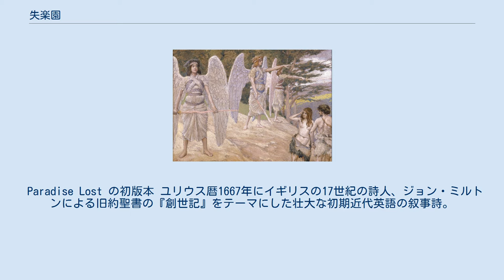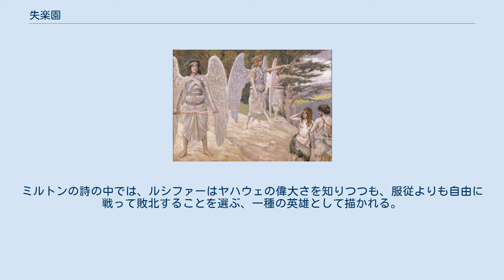失楽園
楽園を追放されるアダムとエバ（ジェームズ・ティソ画） 『失楽園』（しつらくえん、英語:Paradise Lost）とは、旧約聖書『創世記』第3章の挿話である。
蛇に唆されたアダムとイヴが、神の禁を破って「善悪の知識の実」を食べ、最終的にエデンの園を追放されるというもの。
楽園喪失、楽園追放ともいう。
 Paradise Lost の初版本 ユリウス暦1667年にイギリスの17世紀の詩人、ジョン・ミルトンによる旧約聖書の『創世記』をテーマにした壮大な初期近代英語の叙事詩。
ヤハウェに叛逆して一敗地にまみれた堕天使のルシファーの再起と、ルシファーの人間に対する嫉妬、およびルシファーの謀略により楽園追放に至るも、その罪を自覚して甘受し楽園を去る人間の偉大さを描いている。
『失楽園』に対応する作品として『復楽園』（楽園回復）もある。
ダンテ・アリギエーリの『神曲』とともに、キリスト教文学の代表作として知られる。
 ミルトンは悪魔学の専門家ではなかったが、その当時に見られた悪魔に対する様々な説を総合した独自の解釈を作中に盛り込んだ。
ミルトンによる解釈はその後のキリスト教に影響し、殊にルシファーに関する逸話に大きな影響を与えた。
ミルトンの詩の中では、ルシファーはヤハウェの偉大さを知りつつも、服従よりも自由に戦って敗北することを選ぶ、一種の英雄として描かれる。